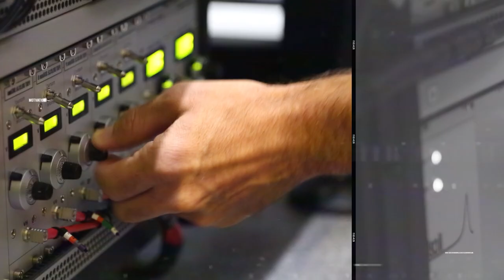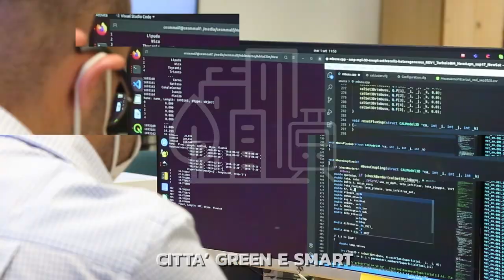La Notte dei Ricercatori - un'esperienza indimenticabile di scoperta e apprendimento.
La Notte dei Ricercatori - un'esperienza indimenticabile di scoperta e apprendimento. Ti aspettiamo!”, dal 24 al 29 settembre 2023